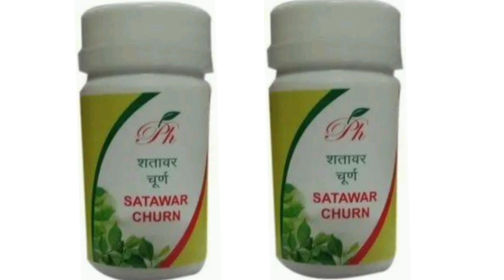शतावर चूर्ण SATAWAR CHURN Powder